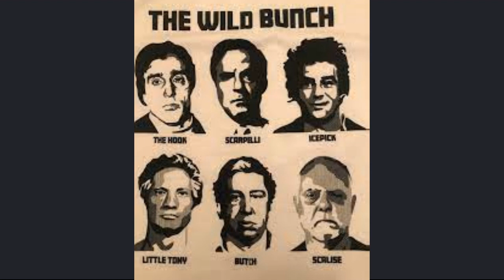Take out the garbage